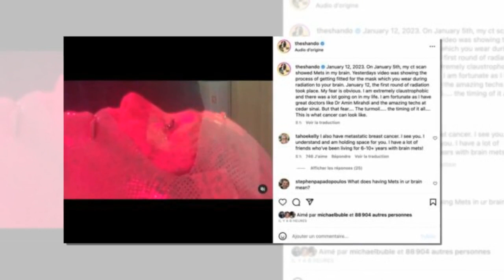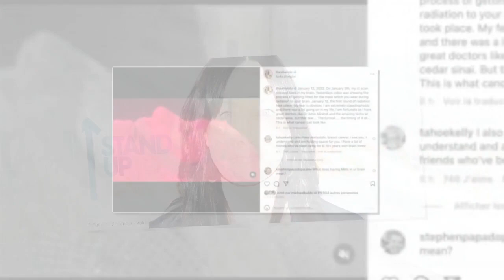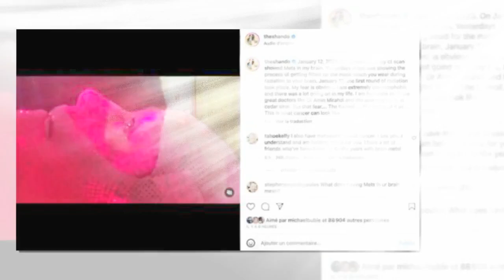« Ma peur est évidente » : Shannen Doherty annonce une mauvaise nouvelle au sujet de son cancer